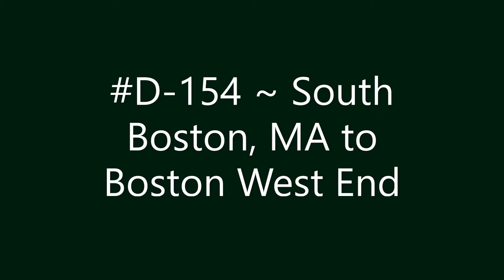D-154 ~ South Boston, MA to Boston West End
South Boston, MA to Boston West End.